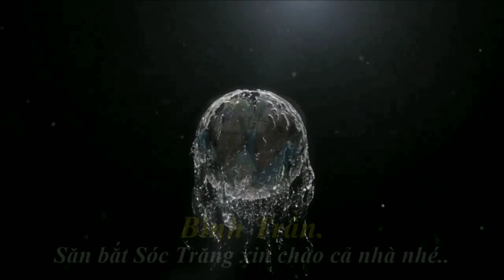Binhtran ăn mừng kênh đạt 10N người đăng ký.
Binhtran xin chúc cả nhà mình nhiều sức khỏe bình an trước cơn đại dịch đang hoành hành đã làm xáo trộn mọi thứ, cả nhà hãy bình tĩnh lạc quan ở nhà là chống dịch thực hiện tốt chỉ thị 16 và 5k của nhà nước nhé, chúc cả nhà có giây phút thư giãn khi xem video, không quên cảm ơn hơn 10.000 trái tim đã thương mà đồng hành xem ủng hộ mình nhé, nếu thấy vui nhớ bấm đăng ký hoàn toàn miễn phí theo dõi video mới nhất của mình nhé, cảm ơn cả nhà nhiều lắm nhé.